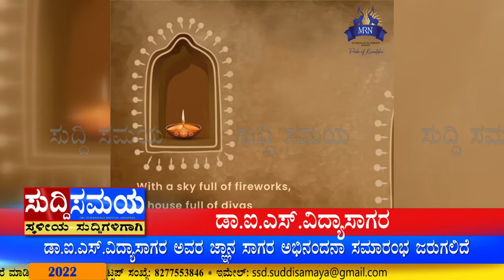SUDDI SAMAYA 24 OCT 2022